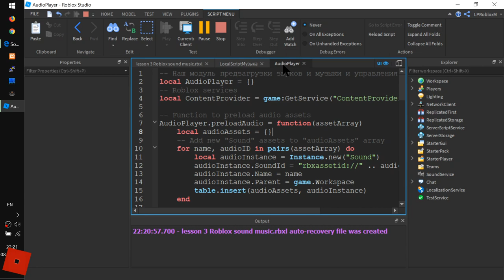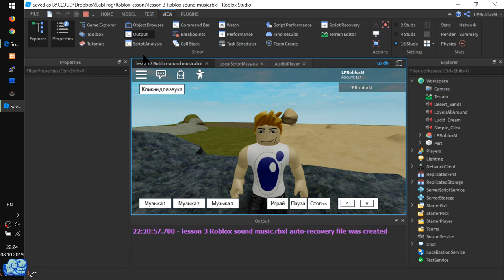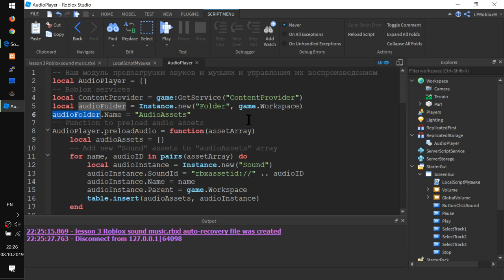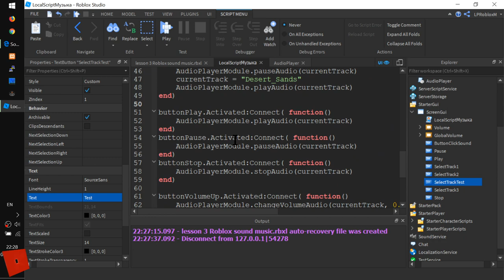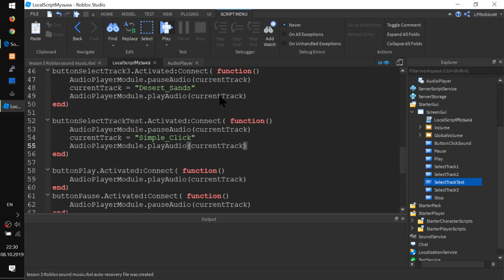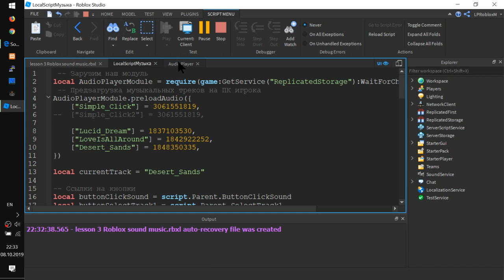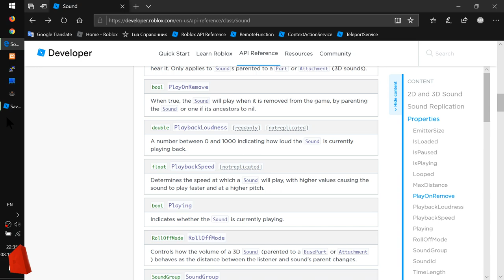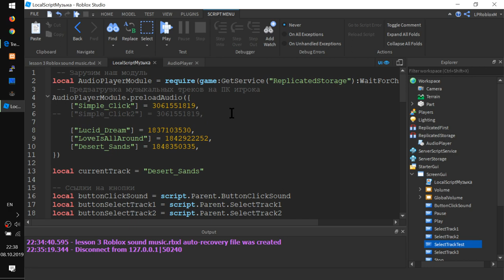Звуки и Музыка НА ПОВТОРЕ в RobloxStudio Урок 3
Продолжаем второй урок - Музыка не должна заканчиваться
- Избавляемся от свалки в game.Workspace и создаем для динамически подгружаемой музыки отдельную папку
- Осталось зациклить (сделать воспроизведение на повторе) треки!
- Как отличить короткие звуки от длинной муз.композиции?
- На повтор ставим только музыку
- Старый код не меняли. Все продолжает работать с измененным модулем AudioPlayer
- Как вы думаете, что еще можно добавить в аудио модуль?